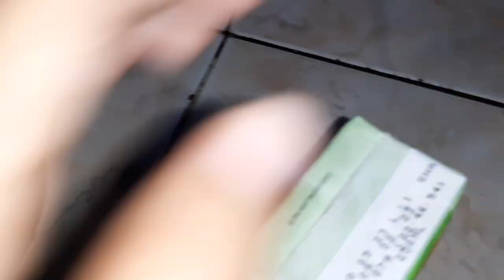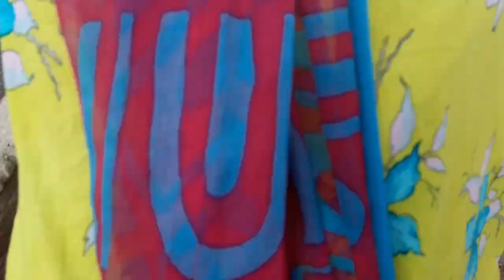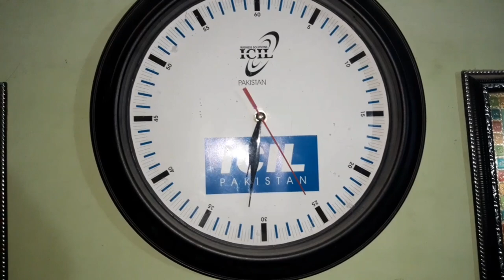01 sehri or iftar humare sath